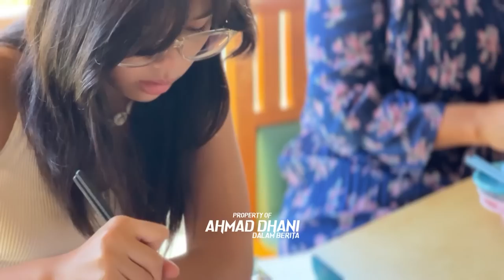KELUARGA AHMAD DHANI JALAN,KULINERAN DAN TIUP LILIN ULTAH MUH ALI DI MALL BALI